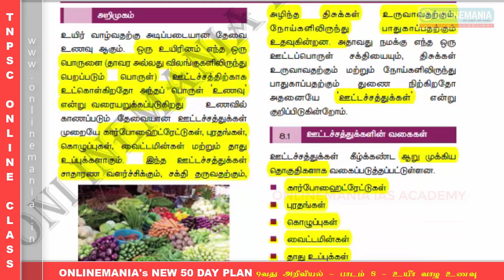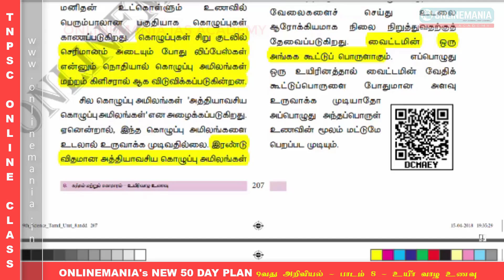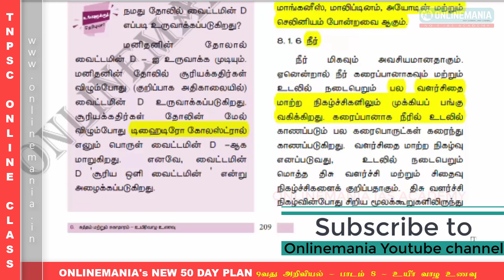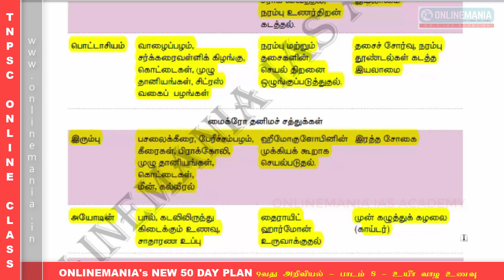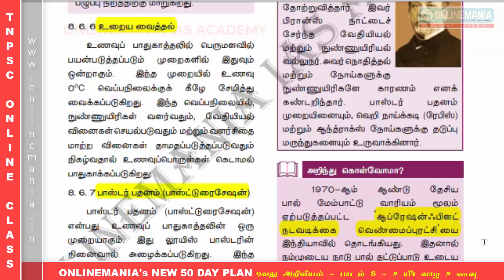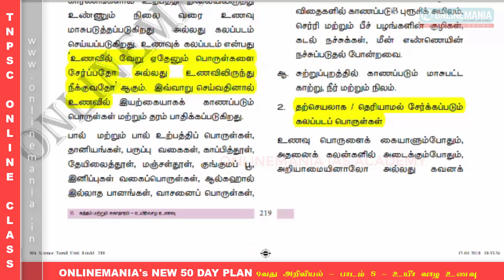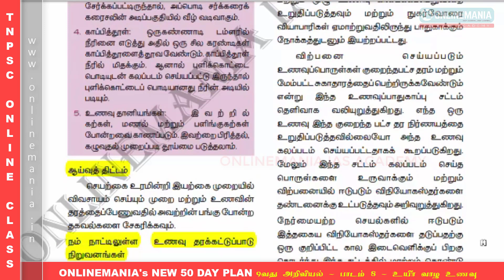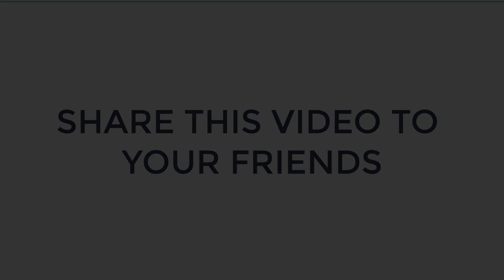#25 ONLINEMANIA 50 DAY PLAN FOR SAMACHEER SCIENCE - 9TH 1ST TERM UNIT 08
ONLINEMANIA'S 50 DAY PLAN

6TH AND 9TH NEW SAMACHEER SCIENCE ONLINE TEST BATCH :

9TH SCIENCE 1ST TERM UNIT 08 PDF:

Will be uploaded shortly...

SPECIAL FEATURES:
2. FREE PDF
3. FREE REVISION VIDEO
4. FREE REVISION AUDIO
5. ONLINE TEST WITH INSTANT RESULTS AND INSTANT RANKING
6. EXCITING OFFERS
7. FREEBIES